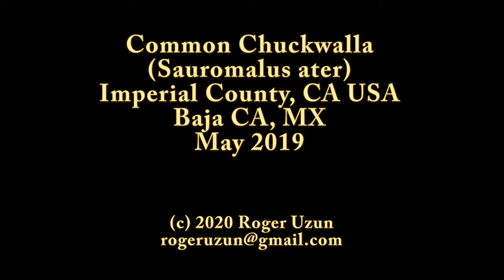Common Chuckwalla (4K UHD)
A glimpse at some Common Chuckwallas (Sauromalus Ater).  Shot in May 2019 in Imperial County, CA USA & Baja CA MX.